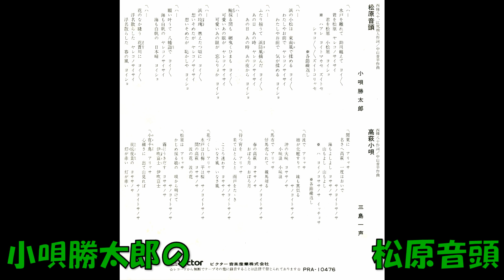小唄勝太郎の 松原音頭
西條八十・江尻梢人作詞 中山晋平作曲 小唄勝太郎      PRA－10476    (PRA－10476－A)　委託盤　ビクターレコード